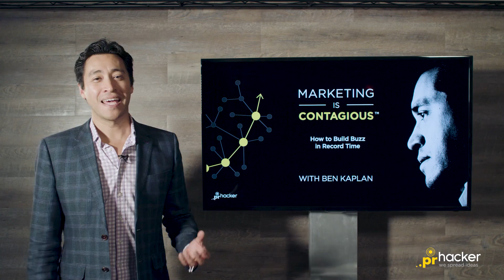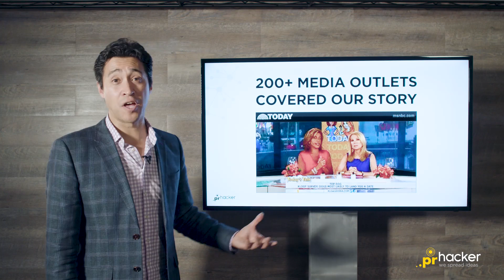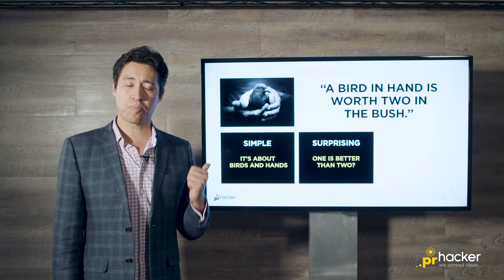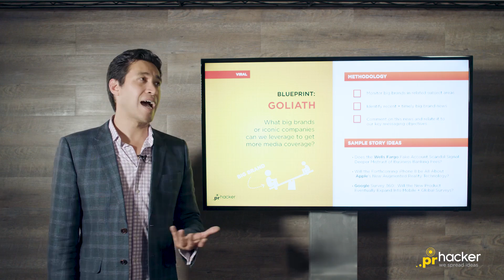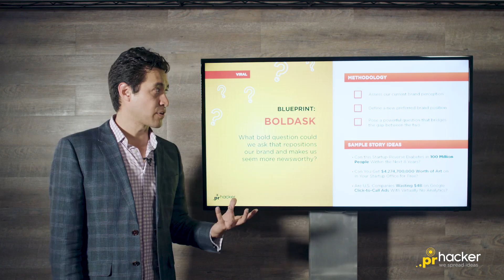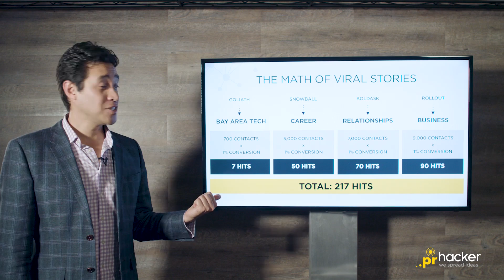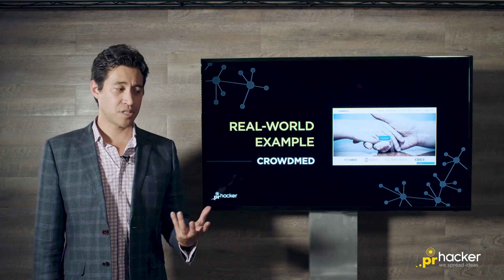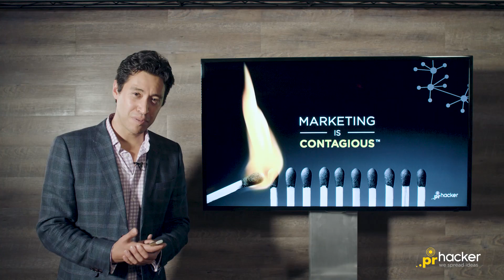Marketing is Contagious: Build Buzz at Record Speed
In Marketing is Contagious: How to Build Buzz at Record Speed, Kaplan will show you how the same principles that cause a cat video to go viral, a social cause to spread like wildfire, or an unknown startup to accumulate billions of users, can help you get far greater marketing results in less time.